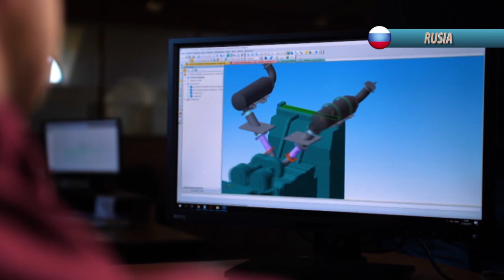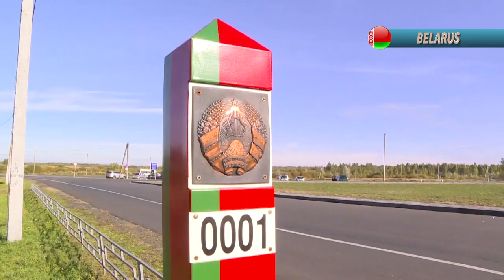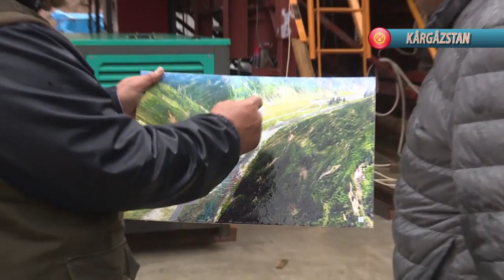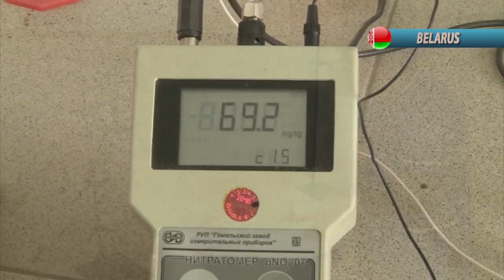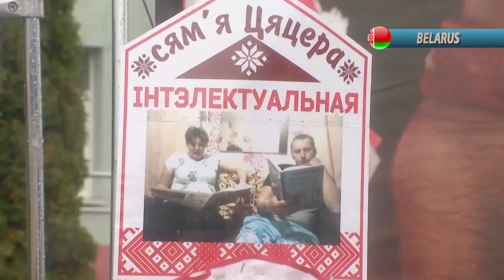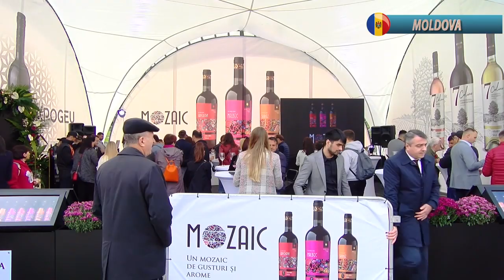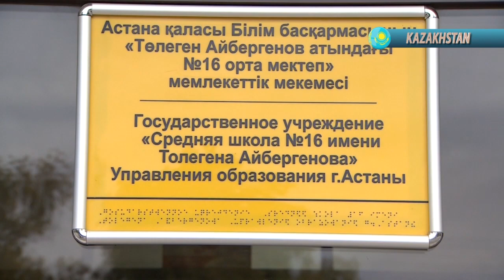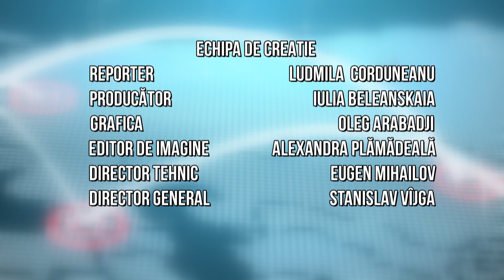CONTINENT 13 10 2019